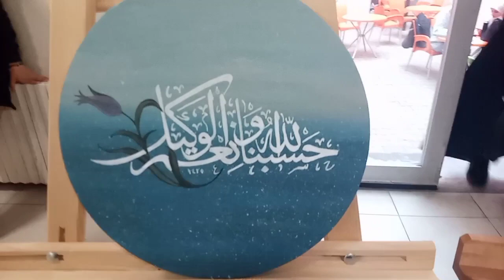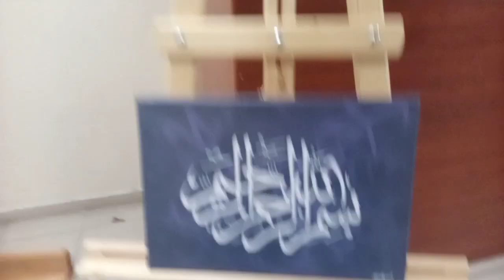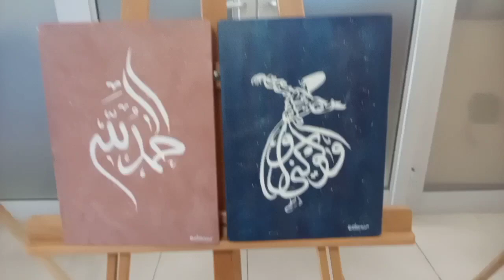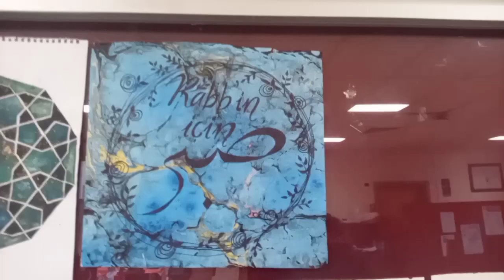Osmangazi Üniversitesi İlahiyat Fakültesi Resim Sergisi / Ocak 2022